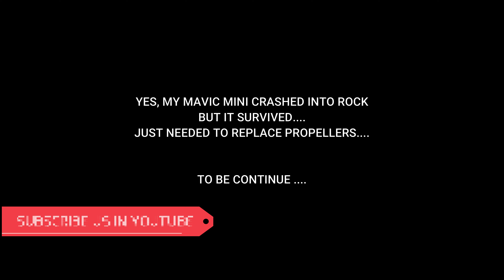HOW EASY TO CRASH YOUR DJI MAVIC MINI | MAVIC MTA TEASER VIDEO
THIS IS JUST A TEASER VIDEO FOR MY DJI MAVIC MINI CRASH.

Location:
Saint Audrie's Bay
West Quantoxhead, Taunton TA4 4DP